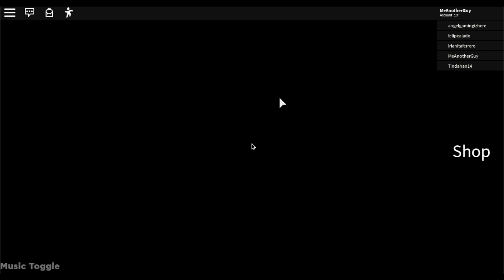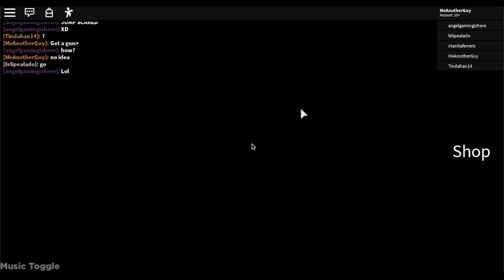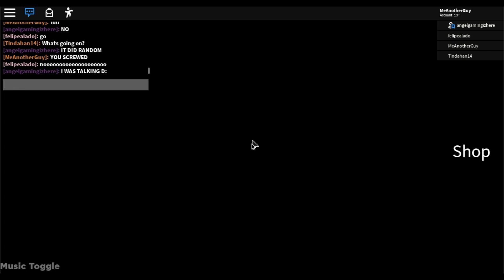Halloween Night - Complete Walkthrough | Roblox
⇨ In this video i'll show you how to complete Halloween Night in Roblox.
⇨ What is Roblox? (Roblox is an online game created and promoted for children and teenagers aged 13+ or 10 or more Roblox's motto is Powering Imagination meaning the power of imagination. In the game, players can create their own virtual world)